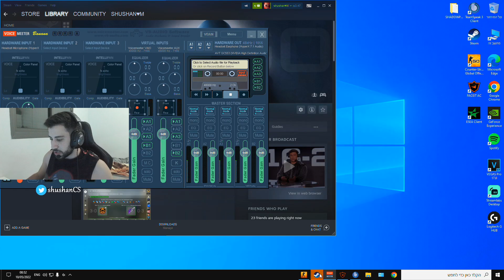S1MPLE С BOOMbl4 И B1T НЕ В ЛУЧШЕЙ СВОЕЙ ФОРМЕ ПЕРЕД МАЖОРОМ | S1MPLE ПОДГОРЕЛ В ИГРЕ НА FPL